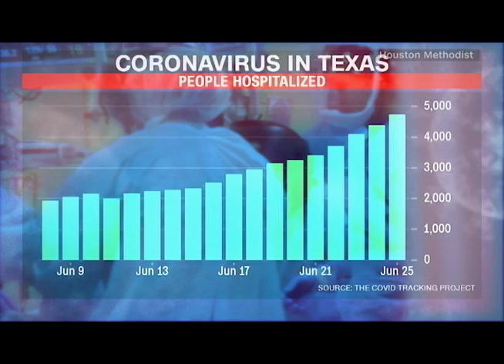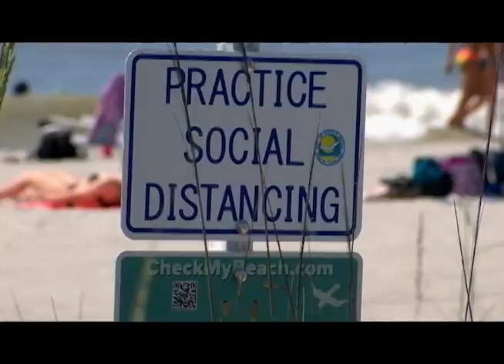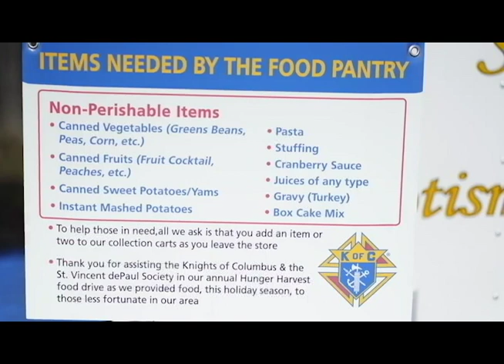Currents News full broadcast for Fri, 6/26/20 (Catholic news)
Some of the top stories on this newscast:

There are four new priests being ordained in the diocese.  Tonight, you'll meet them.

The virus is tearing through the U.S.  Reopening’s are screeching to a halt.

The number of infections in America could be a lot higher than anyone thought - into the tens of millions.

The pandemic is crushing jobs everywhere. In the big apple, Catholic Charities is feeding struggling families.

Masses in the Diocese of Brooklyn are set to resume Monday.  We'll tell you what you need to know,